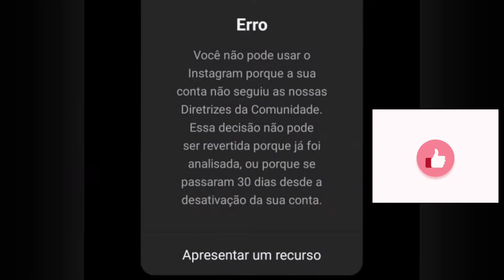ERRO você não pode usar o Instagram porque a sua conta Não seguiu as nossas diretrizes da comunidade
você Não seguiu as diretrizes e regras do Instagram e foi desativado veja o que aconteceu com sua conta e o motivo